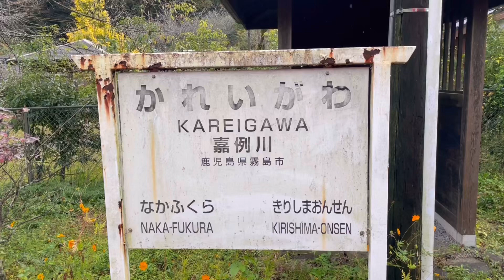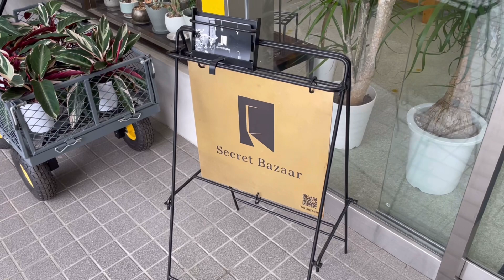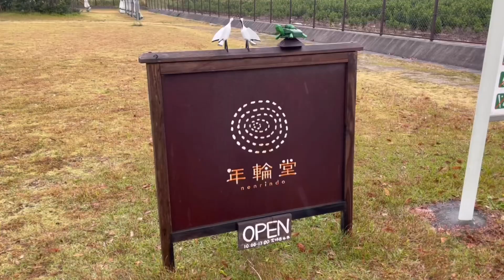【鹿児島vlog】霧島紅葉旅、嘉例川駅、カフェ雑貨巡り/rikaco'svlog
秋におすすめの霧島vlogです。
紅葉を見に霧島へ行きましたが少し早かったです。
全部素敵なところなのでぜひ行かれてみてください！

嘉例川
鹿児島県霧島市隼人町嘉例川2152

やまだ屋
嘉例川駅にて販売しているお弁当
予約の場合は2日前までに

年輪堂
鹿児島県霧島市牧園町持松690-5大茶樹公園内

Secret Bazaar
鹿児島県霧島市国分中央5-4-6ナカムラ薬局内